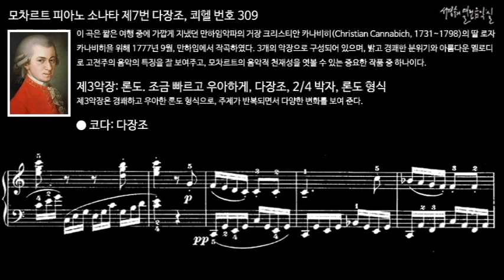모차르트 피아노 소나타 제7번 다장조, 쾨헬 번호 309 제3악장 코다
​ 이 곡은 짧은 여행 중에 가깝게 지냈던 만하임 악파의 거장 크리스티안 카나비히(Christian Cannabich, 1731~1798)의 딸 로자 카나비히을 위해 1777년 9월, 만하임에서 작곡하였다.

3개의 악장으로 구성되어 있으며, 밝고 경쾌한 분위기와 아름다운 멜로디로 고전주의 음악의 특징을 잘 보여주고, 모차르트의 음악적 천재성을 엿볼 수 있는 중요한 작품 중 하나이다.

​III. Rondo. Allegretto grazioso, C Major, 2/4 meter, Rondo form
제3악장: 론도. 조금 빠르고 우아하게, 다장조, 2/4 박자, 론도 형식
제3악장은 경쾌하고 우아한 론도 형식으로, 주제가 반복되면서 다양한 변화를 보여 준다.

피아노 소나타 제7번 다장조, 쾨헬 번호 309
Piano Sonata No. 7 in C Major K. 309